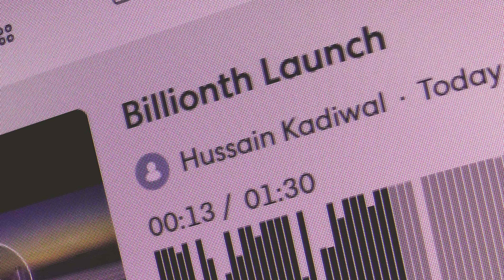BamboozledEatMC - Billionth Launch (Official Music Video)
A music video celebrating spaceflight. Alan Walker - Fade (Remix)